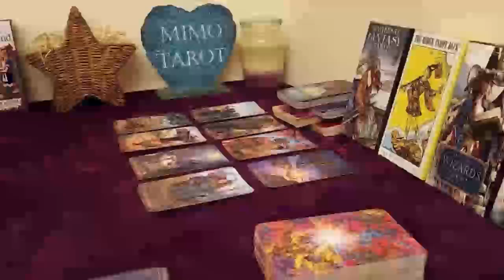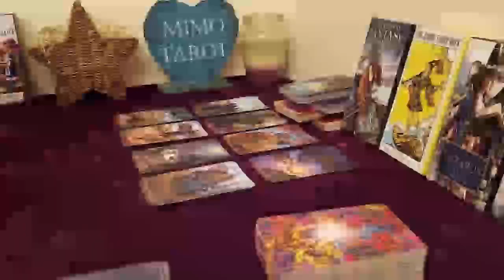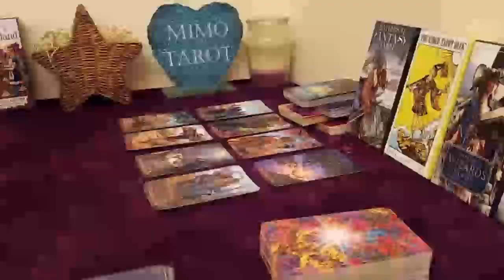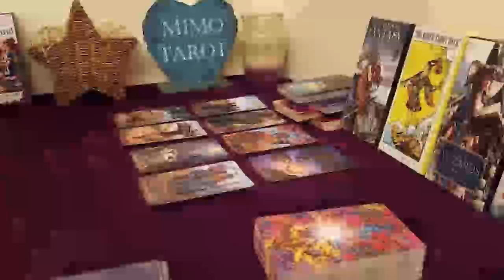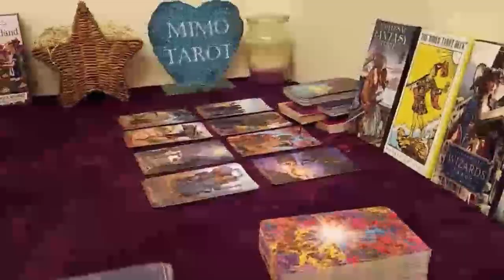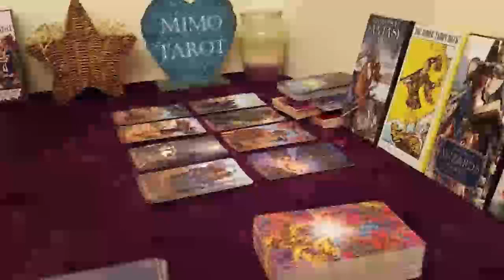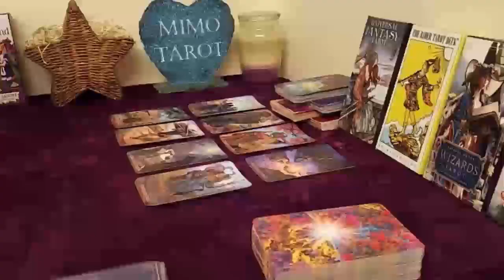LEO TAROT LOVE READING, DON'T BE SO PANICKED THIS REUNION IS GOOD FOR YOU